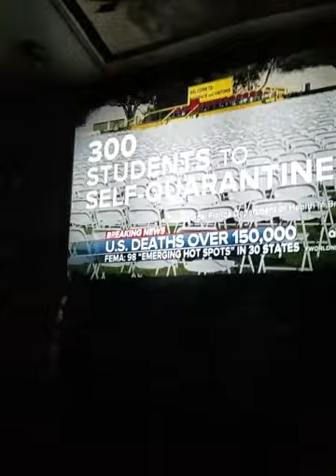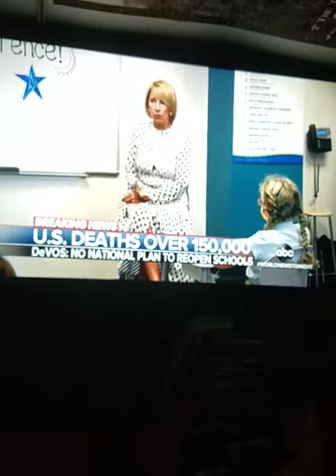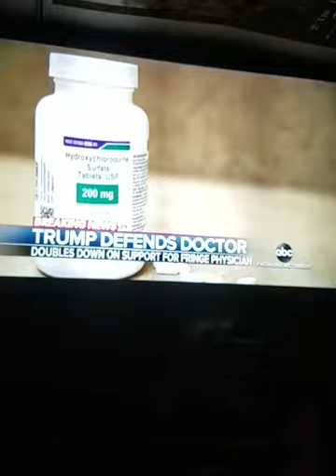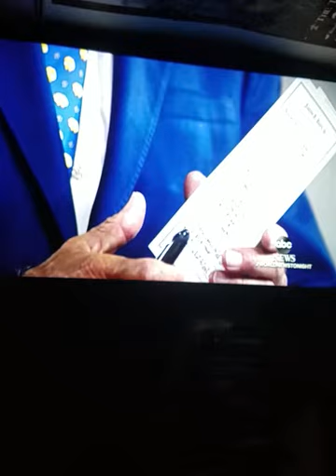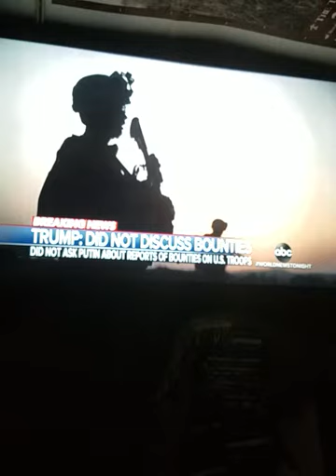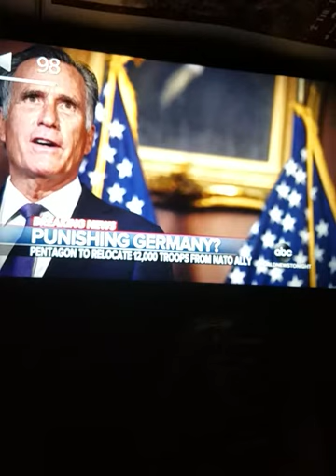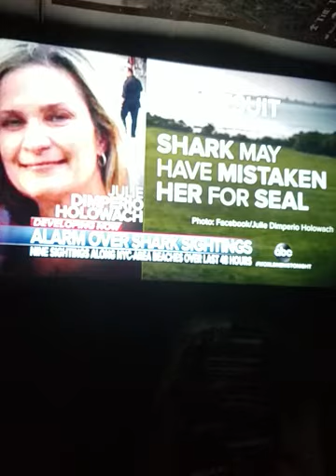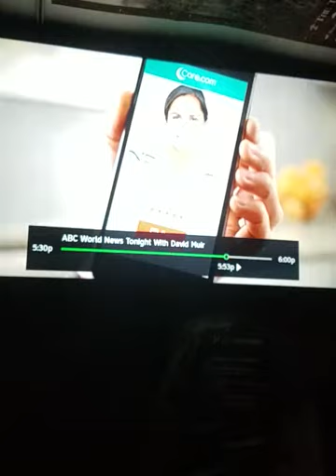THE EVIL DARK FORCES ARE EXTREMLY REAL.